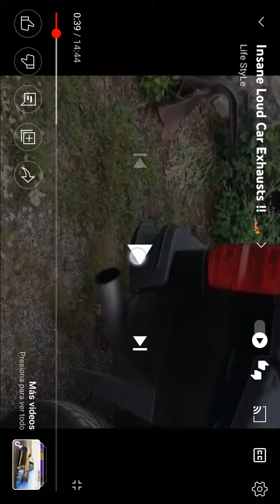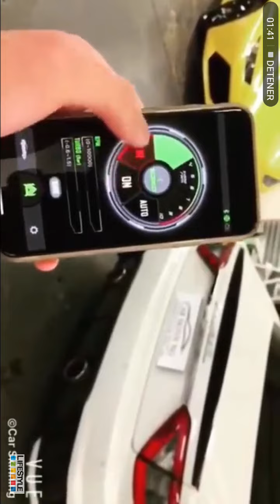sonidos de escapes @MIELCITA GR